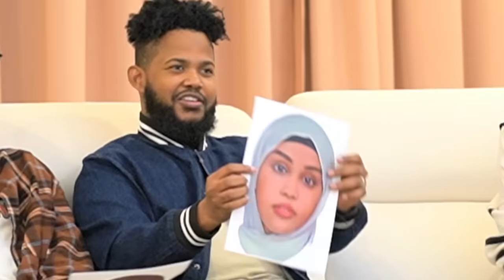AMIIRA iyo KOKO OO KASHIFNAY YAA DHAQAALO BADAN LABADAAN